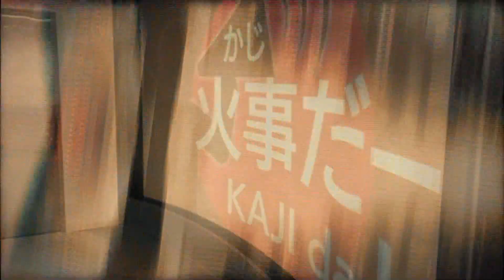世新新聞 嘉義縣交通大執法 3月取締重大違規1615件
112年3月17日 (五) 世新新聞

嘉義縣交通大執法 3月取締重大違規1615件

為讓民眾遵守交通規則，防止違規肇事，嘉義縣警察局近日展開交通大執法專案，透過科技執法、路檢攔查、行動蒐證等勤務方式，針對易衍生事故違規行為，主動稽查取締，今天公布3月第1、2週數據，已取締「酒後駕車」、「嚴重超速」、「闖紅燈」、「逆向行駛」、「左轉彎未依規定」、「機車行駛禁行車道」、「蛇行、惡意逼車」等重大違規1615件。